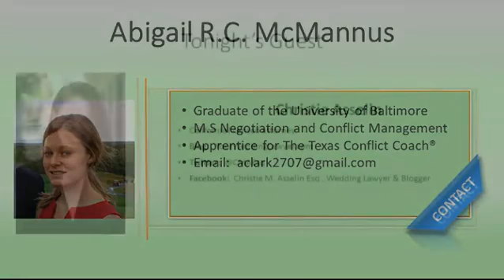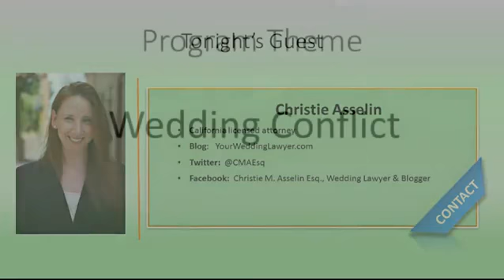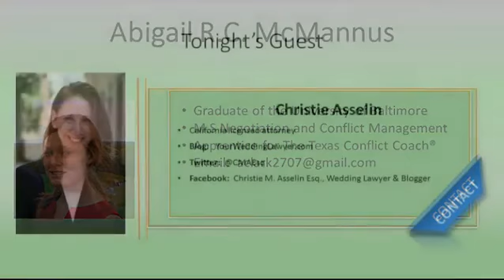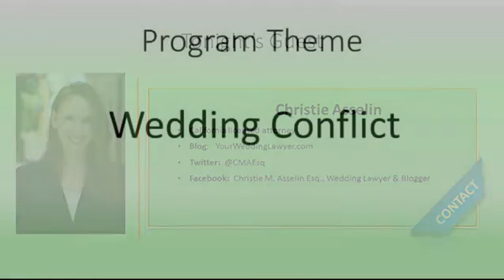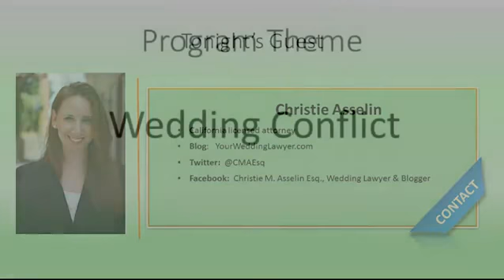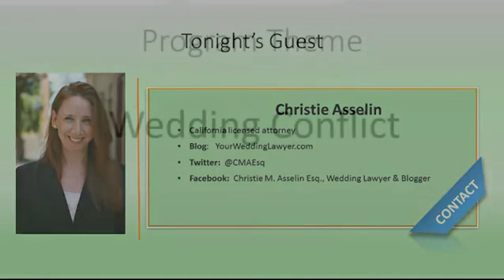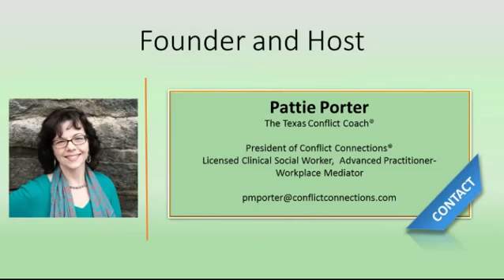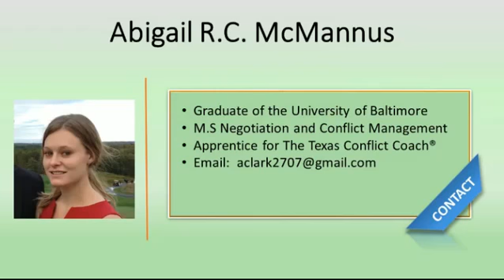Tips From The Wedding Lawyer On Preventing And Handling Wedding Conflicts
Christie Asselin, the blogger and attorney behind YourWeddingLawyer.com will share tips designed to help engaged couples prevent and handle conflicts with wedding vendors. Christie has a background in business disputes and consumer law, and loves event planning and weddings. Her mission is to educate and empower engaged couples with legal know-how.

Christie has been a California licensed attorney since 2008. She has been seen and heard in many wedding and financial media resources, including, and most recently Slate. Her blog YourWeddingLawyer.com serves as a resource for engaged couples and newlyweds as they navigate the challenges presented during these time periods. She can speak from experience as she is a newlywed herself. She lives in Los Angeles with her husband and their adorable dog, Scout.

Connect: Twitter, Facebook,

Tracy Culbreath King has a passion for conflict resolution that began after pursuing her Bachelors of Science degree from the University of Central Florida in Interpersonal Organizational Communication. After observing the consequences of poor communication on a personal and professional level, she realized she needed additional skills to address the conflicts that often resulted from communication breakdowns. In 2014 Tracy graduated from the University of Baltimore with a Master’s of Science in Negotiation and Conflict Management.

Tracy is an Alternative Dispute Resolution Coordinator at the Maryland Mediation and Conflict Resolution Office (MACRO). Tracy also serves as a conflict coach, mediator, and promotes conflict resolution processes through trainings, outreach initiatives, and continuing education for conflict resolution practitioners.

Abigail R.C. McManus is a graduate of the University of Baltimore obtaining her master’s degree in negotiation and conflict management. Abigail earned her Bachelor’s degree in Human Services from Stevenson University. Abigail is passionate about analyzing, managing, resolving, and transforming conflict in everyday life. She uses her education and understanding to resolve productively and efficiently conflicts both at work and at home. Abigail recently took a position as a compliance associate at a mortgage company. Abigail got married in September of 2015. Abigail works with The Texas Conflict Coach® as an Apprentice doing guest research and blog writing. Currently, she resides in Baltimore City with her husband and new bull terrier puppy, Alvin and spends her free time researching passion projects and writing.

Originally broadcast June 1, 2016